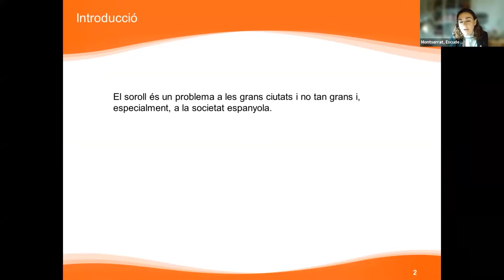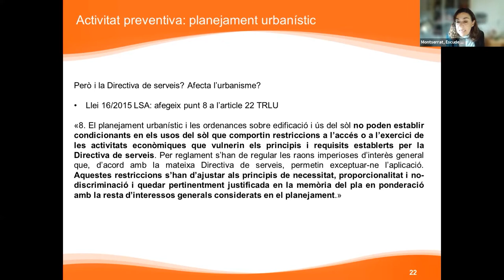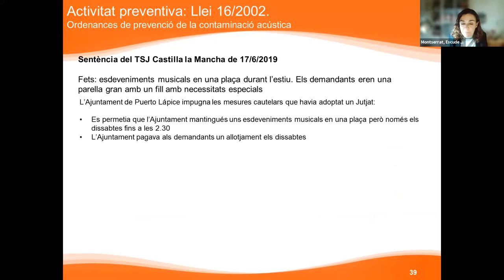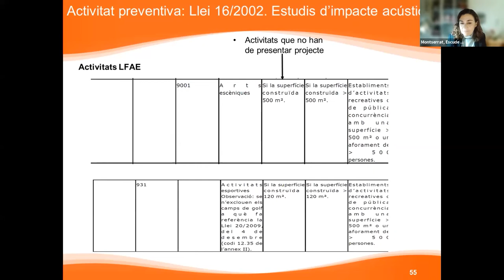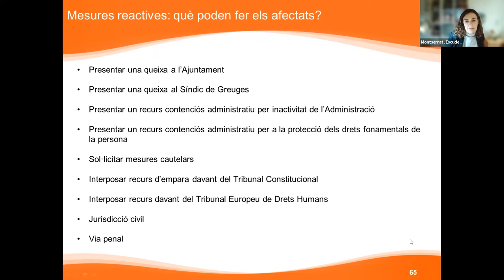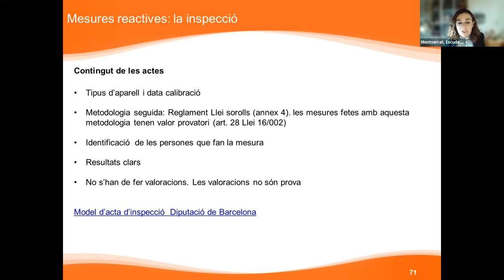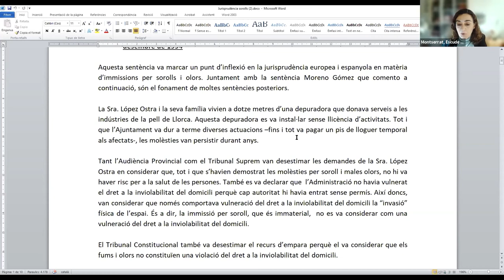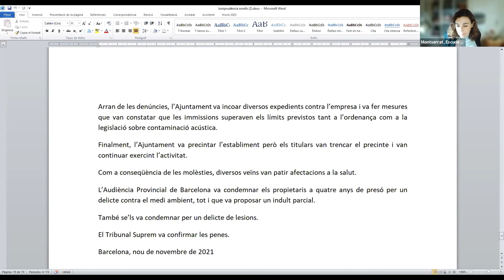XII Seminari d'urbanisme. Sessió 4 (24/11/2021)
PRESENTACIÓ

OBJECTIUS
1. Aprofundir en els coneixements propis dels professionals de l'àmbit de l'urbanisme.
2. Conèixer bones pràctiques en l'àmbit de l'urbanisme.
3. Debatre amb altres professionals d'aquest àmbit sobre els continguts i novetats exposades.

PONÈNCIA
Contaminació acústica
La gestió del soroll provinent de les activitats
Montse Escudé i Mestre, responsable jurídica d'activitats. Oficina d'Activitats Regulades i Programes en Protecció Civil. Diputació de Barcelona